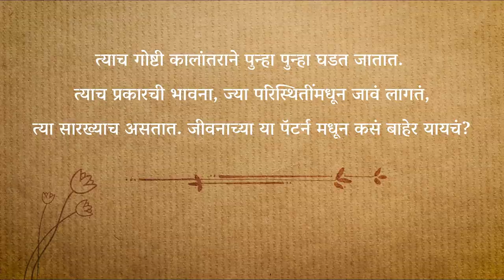पुनःपुन्हा उसळून येणारा भावनिक उद्रेक कसा टाळावा? | Sadhguru Marathi